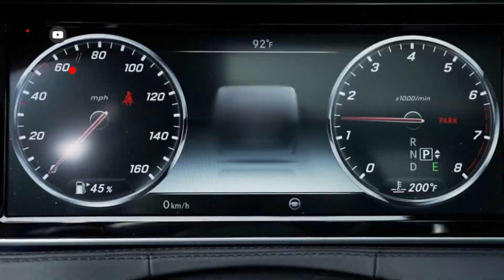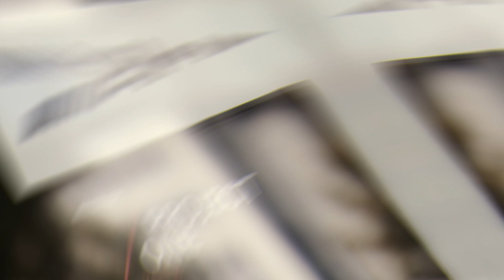A GRANDE COLEÇÃO DE CARROS DE LEWIS HAMILTON (2021)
Ganhei muito dinheiro no tiktok usando este código
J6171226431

Se você ter o kwai use este código e ganhe muito.
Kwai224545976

E não se esqueça de nos seguir no tiktok ou no kwai

Assistas também outros vídeos do canal

Gosto do vídeo não esqueça de deixa o seu like
Comenta para mais sugestão de vídeo e compartilha.

Musicas deste vídeo
JJD - A New Adventure (feat. Molly Ann) [NCS10 Release]